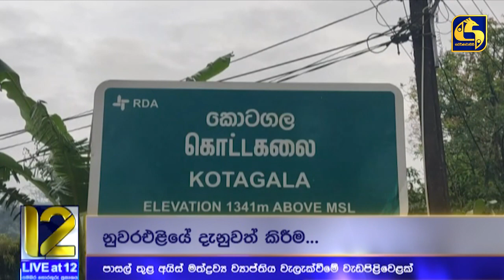පාසල් සිසුන් අතර සැරටම මත්ද්‍රව්‍ය සිසුන් 81ක් පුනරුත්තාපනයට මත්ද්‍රව්‍ය විකිනීම කරන්නෙත් සිසුන්මයි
live at 8,swarnavahini news,live at 12